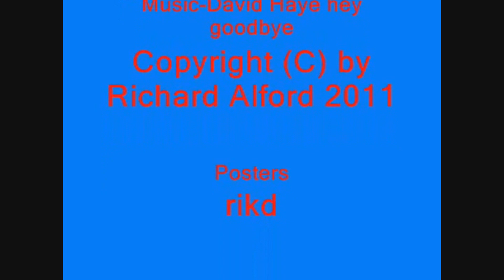Wladimir KlitschKO VS David Haye goodbye.wmv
Wladimir Klitschko David Haye fight highlights. Interview highlights and comments. Sports humor and trash talk from Wladimir and David, LL Hoodoo comments. Poster Art rikd. Lyric and chords can be found at http under the article David Haye-goodbye!